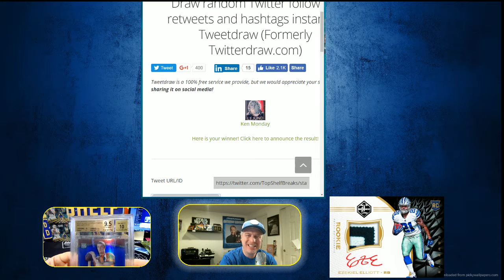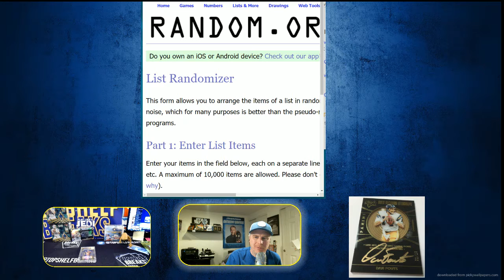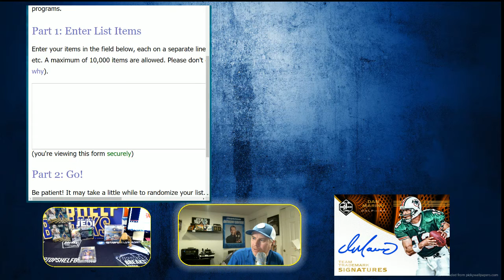MATT RYAN tsbplayoffs 300 yds pass winner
winner selected live on air jan 14th